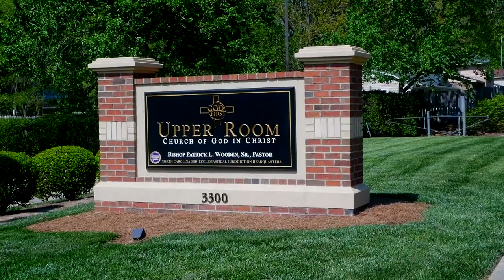Bishop Wooden Preaches // "Two Gates"